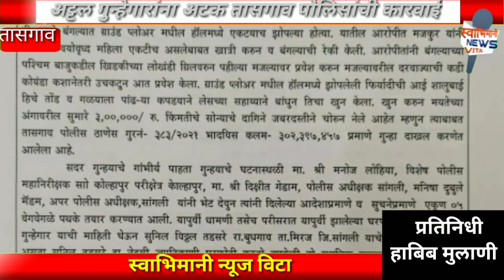धामणीयेथील महिलेचा खून करूनदागिने घेऊन पळून जाणाऱ्या सराईत गुन्हेगारांना अटक तासगाव पोलिसांची कारवाई